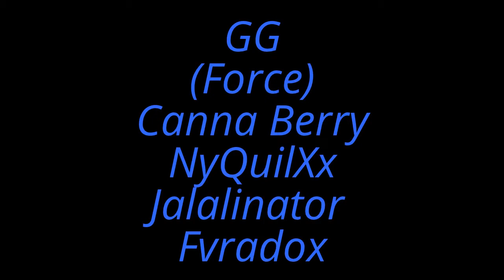Rampant Gaming Ep:7 To smoke or not to smoke?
The Seventh episode in a series of game-battles matches pre-recorded (via Twitch) featuring the Rampant Gaming team (RpG)
-Longshot
-ArcticRussian
-Thots US
-IHaveAHugeStick